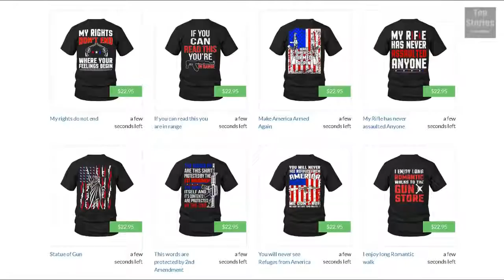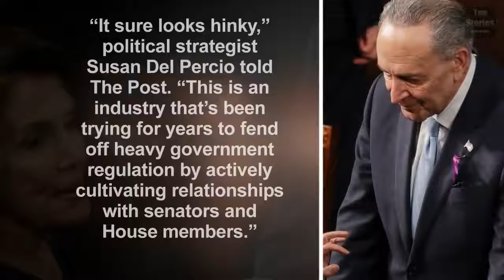Chuck Schumer Scandal Erupts – His Closet Of Skeletons Falls Out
We report the daily's breaking news, Top Stories, President Donald trump news, news headlines, white house news and the Most Interesting News.

► NB -